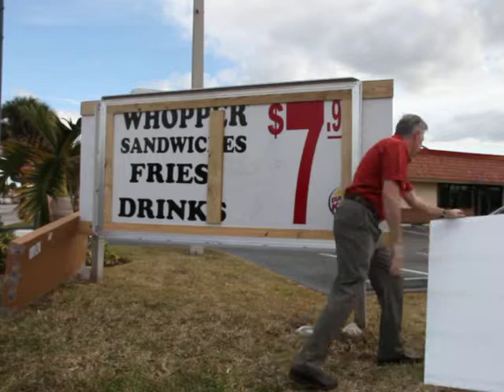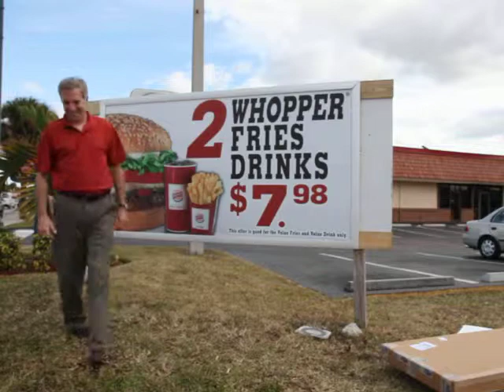Snap Frames Get Attention and Increases Sales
Snap Frames offer a superior alternative to banners, utilizing a long lasting outdoor durable graphic which comes folded for inexpensive shipping and easy storage. This is a quick demo of snap frame graphics installation, shot at a Burger King in Miami.